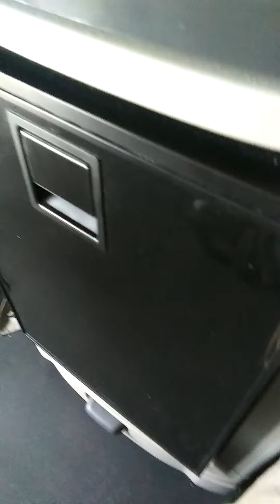"Owner Operator parked his trk! I'm in a company truck with MDS Trucking at 0.60 cents a mile.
When the market gets better N fuel drops more I'll get back in my truck and operate as an owner operator with MDS Trucking!